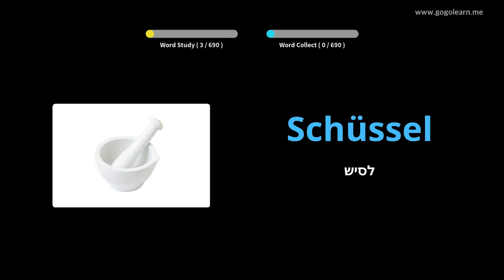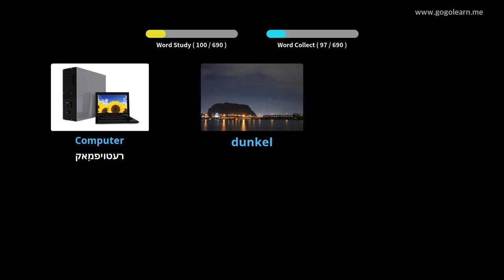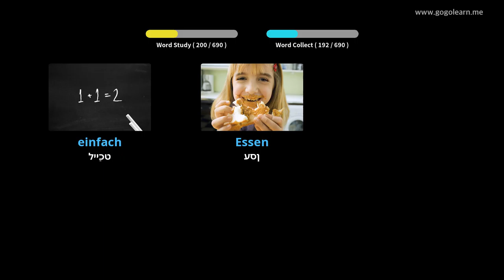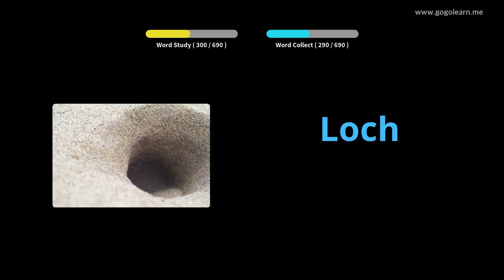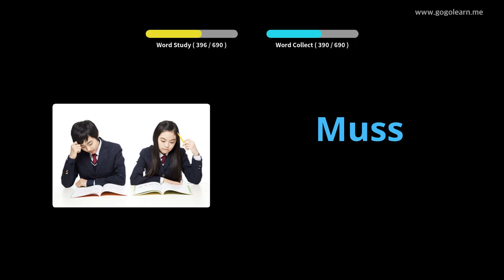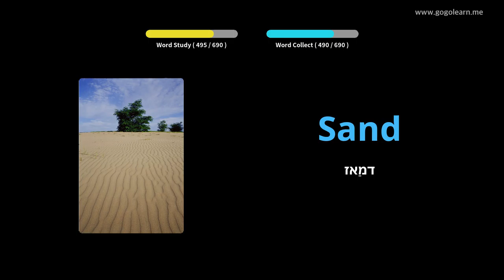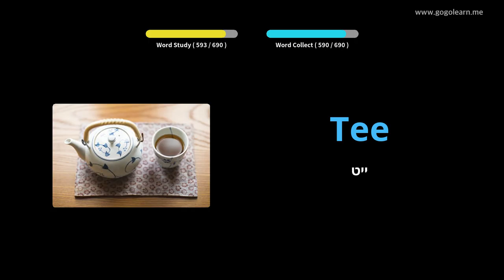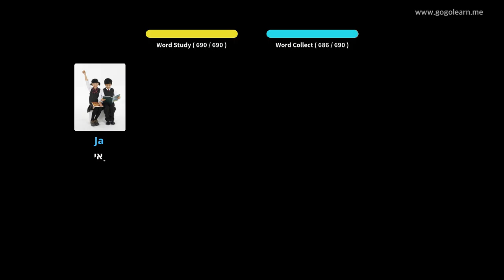דייַטש וואָקאַבולאַרי קינדער |Golearn